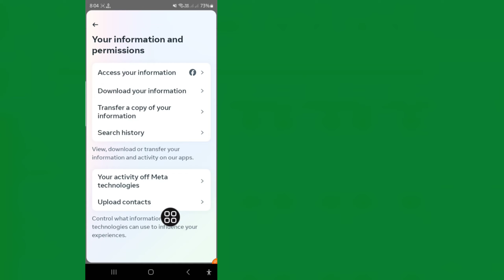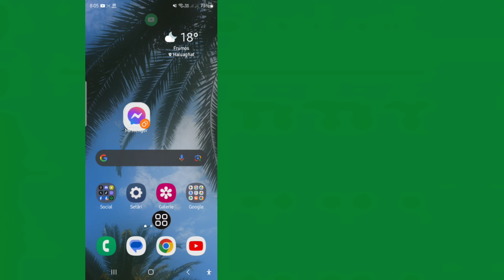Cum să recuperați mesajele șterse pe Messenger (Actualizare 2024)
Recuperați mesajele Facebook șterse

 Vă voi arăta cum să recuperați mesajele șterse de pe Messenger Vizionați acest videoclip și aflați cum să recuperați mesajele șterse de pe Messenger !

 Vrei să știi cum să recuperezi mesajele șterse pe Messenger ?¿?

 Vă rugăm să urmați toți pașii mei

 Instrucțiuni de pe ecran

 TEMA DISCUTATA